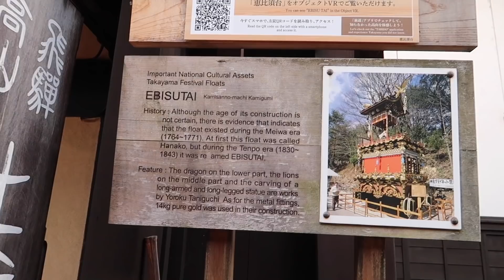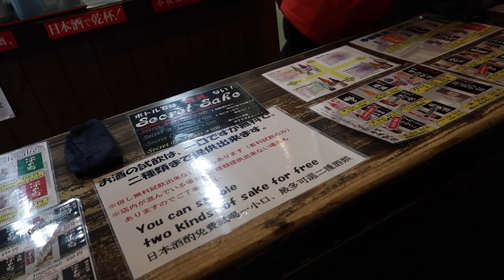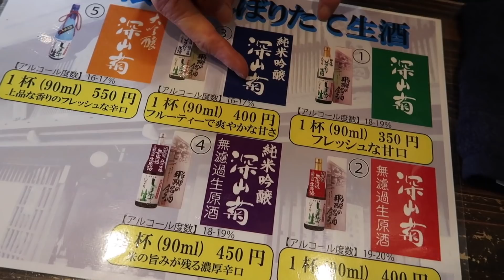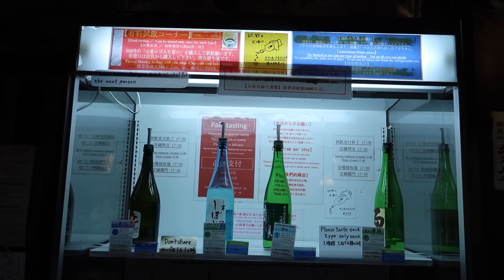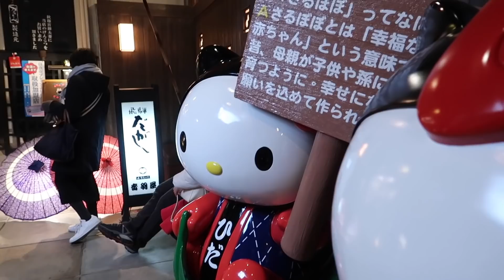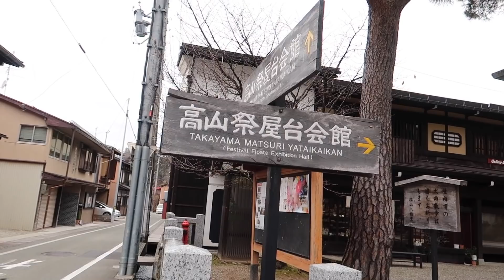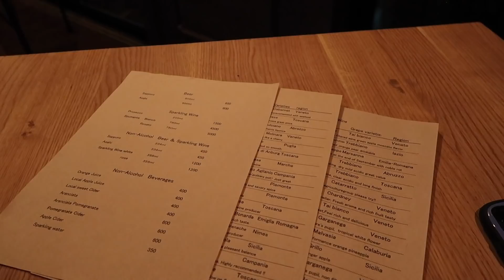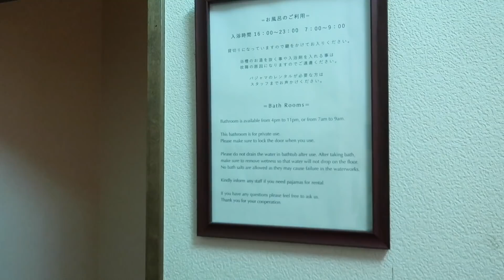Takayama Day Trip and THE BEST Hotel! Japan 2020 | thisNatasha | Auberge Hida no Mori | Gifu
We visit the beautiful old town of Takayama, walk around trying sake at the breweries, eating noms such as gohei mochi, trying cute cafes and checking out the amazing matsuri floats in the Festival Floats Exhibiton Hall (Yatai Kaikan) and the amazing model of Nikko at the Nikkokan! We then drive to our hotel - the Auberge Hida no Mori, and have the most amazing Italian style dinner prepared by the owners.

*** Music ***
Sarah, the Illstrumentalist: Golden Hour

Blood River: Timeless Cyan Palette

Sarah, the Illstrumentalist: Lapis Lazuli

Sarah, the Illstrumentalist: Grey Hematite

*** Equipment ***
Camera: G7X Mark II
Small tripods (manfrotto)
Monopod

TOKYO, DISNEY, JAPAN, GUIDE, TOUR, VLOGS, DISNEY PARKS, JAPANESE.